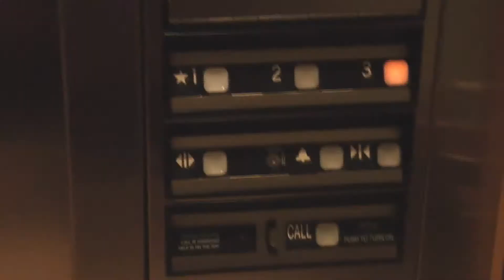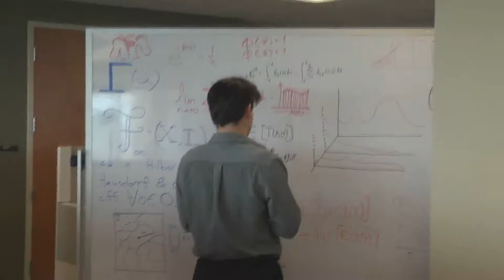Illustrations Final Draft